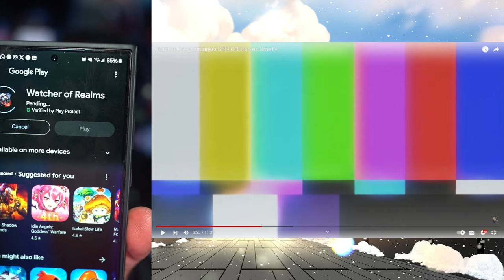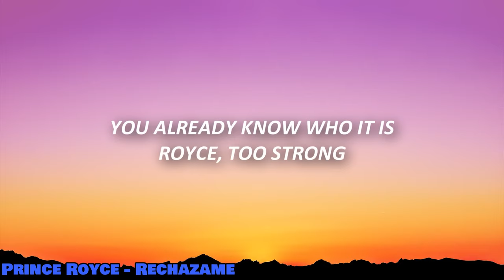TheDooo Left Me SPEECHLESS With His Guitar Skills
CHANNEL SUPPORTERS:
Student:                            Duck
Crusader                           Brady
                                           Bloody Rain
                                           Pika
                                           City_Cowboy
                                           Zachery Willis